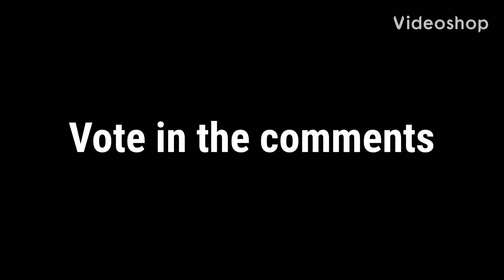Paint Scheme Voting (Day 4/32) Kevin Harvick